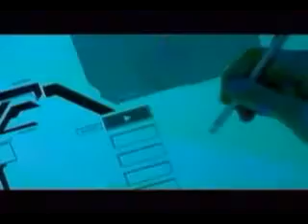Um beijo seu - Twister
Musica mto lindaaa!!
Ameii!